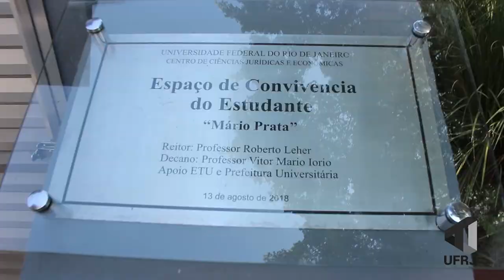ESPAÇO DE CONVIVÊNCIA DO ESTUDANTE NA UFRJ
Você, estudante da PV, provavelmente já se questionou sobre a falta de ambientes de convívio no campus. Fruto das propostas estudantis durante as ocupações de 2016, o Espaço de Convivência Mário Prata, inaugurado em agosto desse ano, veio atender em parte essa demanda.

Conversamos com os responsáveis pelo projeto para entender melhor sua execução e o que ainda pode vir por aí no futuro em termos de novos espaços. Vem conferir tudo na matéria!